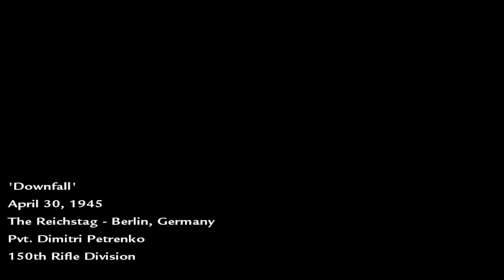Call of Duty World at War I Mission 15: Downfall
Call of Duty World at War gameplay walkthrough I mission 15: Downfall

Call of Duty World at War (COD world at war/call of duty waw) is one of the most popular old games, and It's also one of my favorite shooting games.

This video will show you the call of duty waw gameplay mission 15 "Downfall"